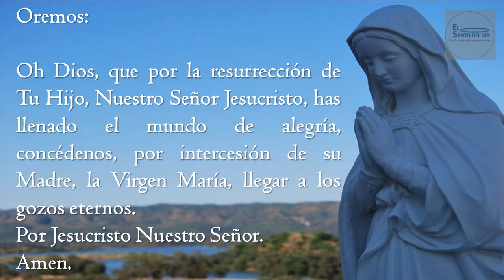REGINA COELLI REINA DEL CIELO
REINA DEL CIELO

Porque el Señor, a quien has llevado en tu vientre, aleluya.

Ha resucitado según su palabra, aleluya.
Ruega al Señor por nosotros, aleluya.

Goza y alégrate Virgen María, aleluya.
Porque en verdad ha resucitado el Señor, aleluya.

Oremos:
Oh Dios, que, por la resurrección de Tu Hijo, Nuestro Señor Jesucristo, has llenado el mundo de alegría, concédenos, por intercesión de su Madre, la Virgen María, llegar a los gozos eternos. Por Jesucristo Nuestro Señor. Amen.

Gloria al Padre y al Hijo y al Espíritu Santo, como era en el principio ahora y siempre por los siglos de los siglos.
 Amen. (tres veces)